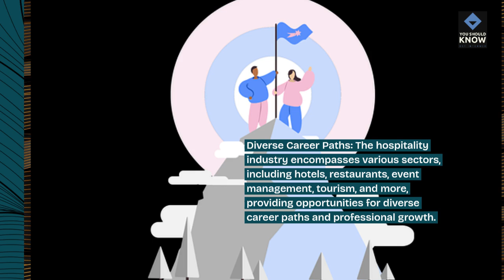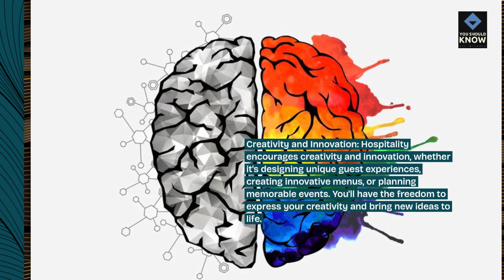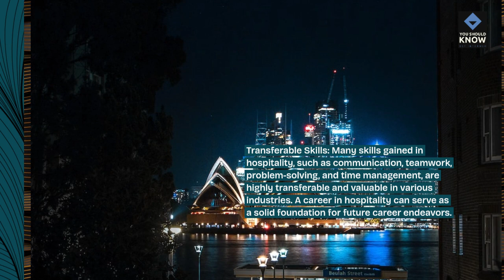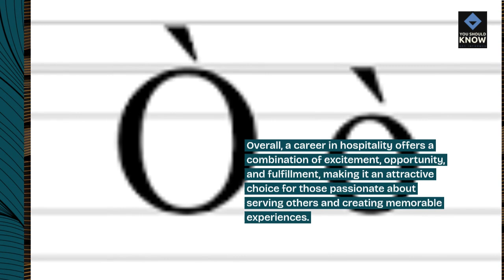Top 10 Benefits of a Career in Hospitality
Explore the rewarding opportunities of a career in the dynamic hospitality industry, from diverse job roles to endless possibilities for growth and advancement. Discover the intrinsic rewards and professional advantages that come with working in hospitality.